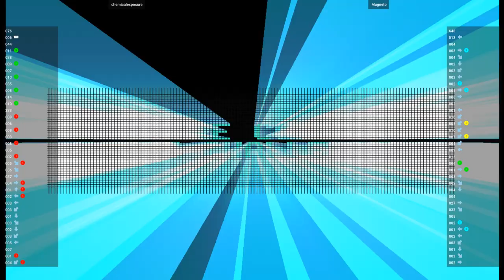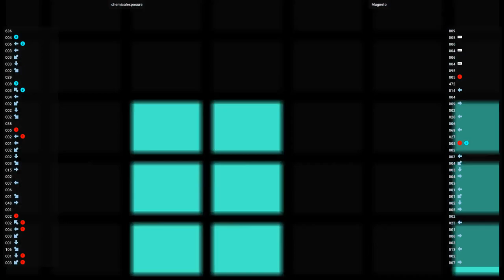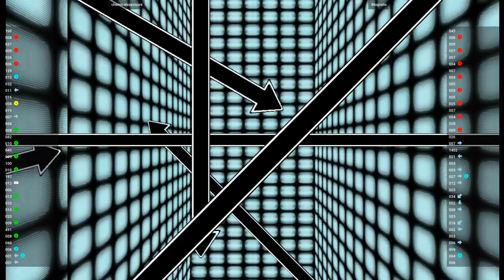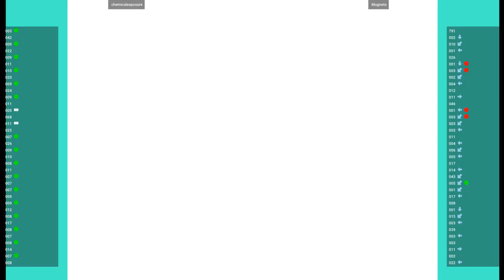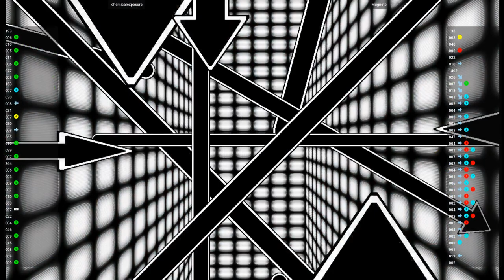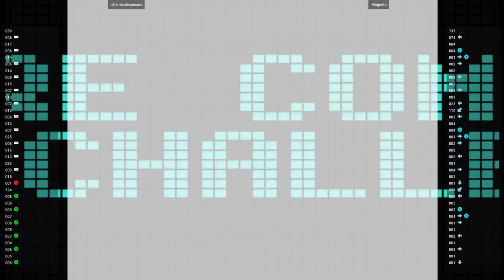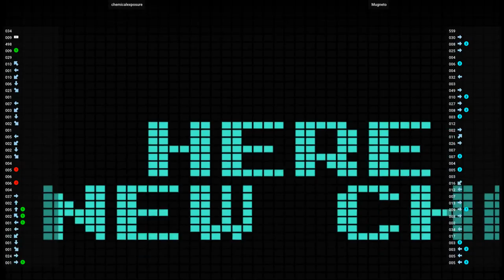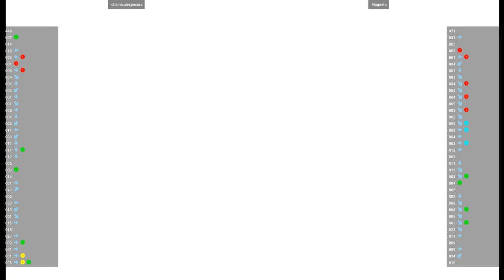CVS 🕹 chemicalexposure VS Mugneto